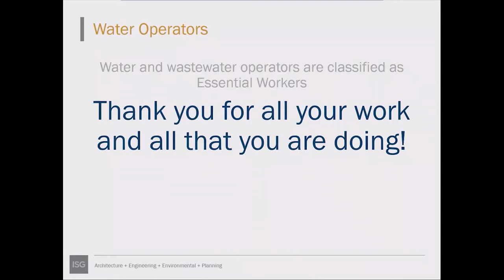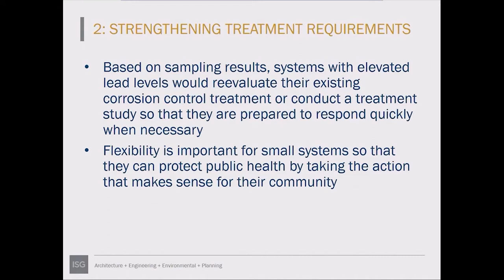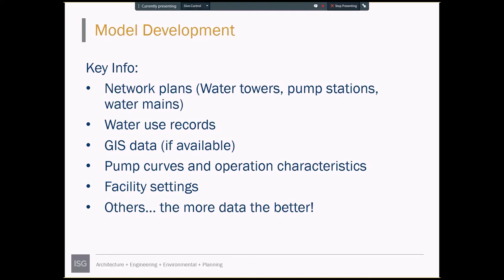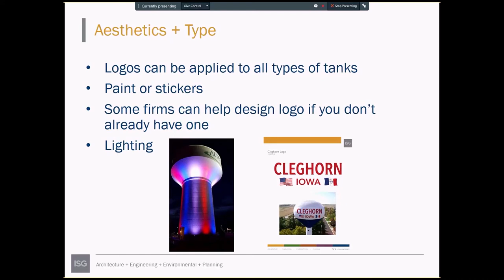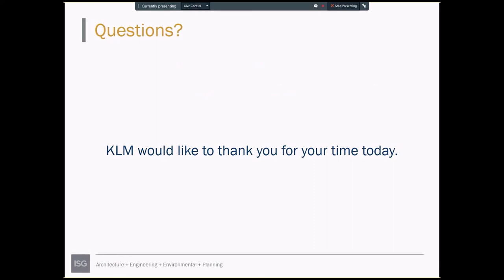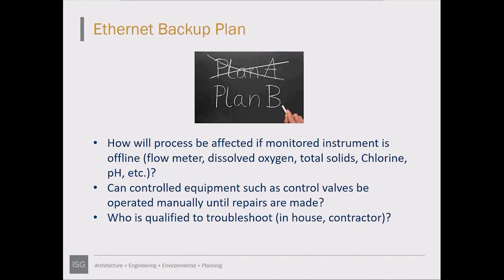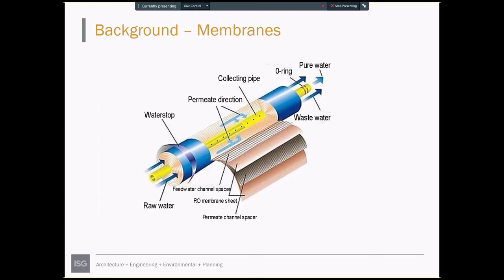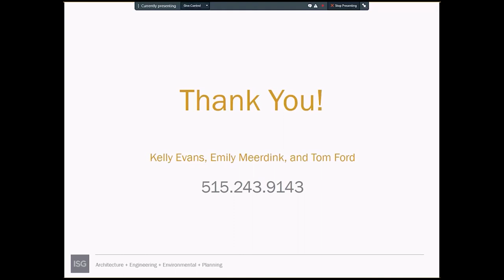Water Training Webinar 4-28-20